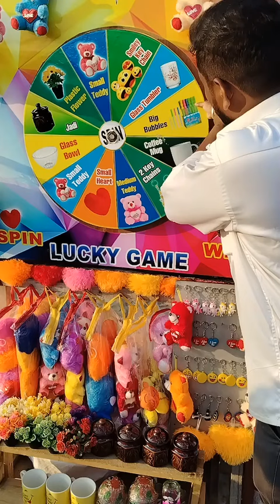ஜோஷ் 1st பீச் vlog.. 💫 kandipa fun irukku parunga 😂 cute movement 💯 💫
butterfly song
dora buji
hen video
injection video
song in tamil
tamil shorts
tamil tiktok
baby activity video
baby dance
baby funny video
baby laughing
baby shorts
baby songs tamil
baby love
baby videos
bgm tamil songs
bomma song
bow bow
car key
cartoon